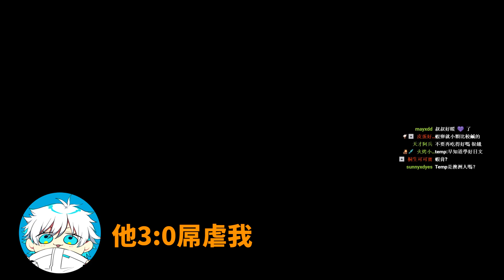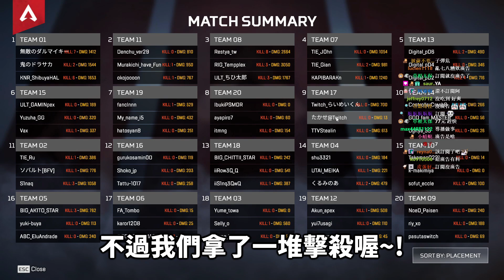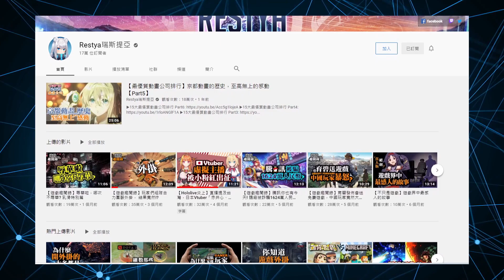【Apex英雄】單挑打贏Selly後知後覺?! 涉谷自訂賽 (下) 跟職業選手還有Vtuber大殺全場! ft.Tempplex 勇氣千尋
➤配備&設定:
★滑鼠DPI: 800
★Apex靈敏度: 1.8
★Ads瞄準靈敏度: 1.0
★FOV: 104

★滑鼠: 羅技 G403
★鍵盤: Ducky One 2
★滑鼠墊: Zowie G-SR

➤電腦配置:
★CPU: Intel I9-9900KF
★顯示卡: RTX3070公版
★主機板: ASUS TUF Z390-PRO GAMING
★記憶體: 海盜船 Vengeance RGB PRO 16Gx2 D4-3200白
★硬碟: WD 藍標 4TB
★SSD: WD黑標 SN7550 500GB
★電源: 海韻 PRIME SSR-850PD 白金
★機殼: Phanteks Eclipse P600S 白

熒幕: BENQ Zowie XL2740 240HZ